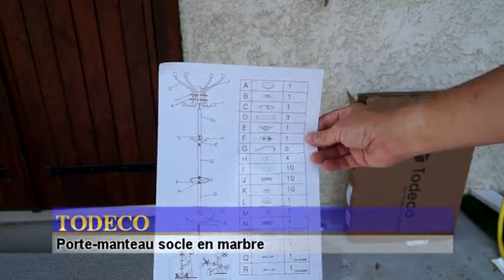Todeco Porte manteau socle en marbre Test & Avis, Magnifique socle, de la place et robuste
👉 Lien Amazon France